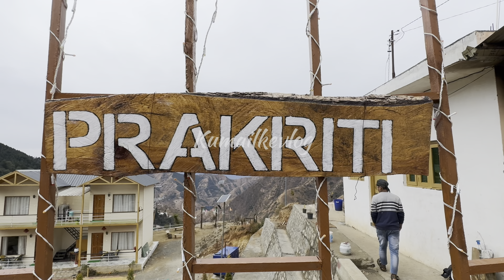Resort Prakriti Unwent || Beat Pet Friendly Hotel in Chakrata || Chakrata Ep 6